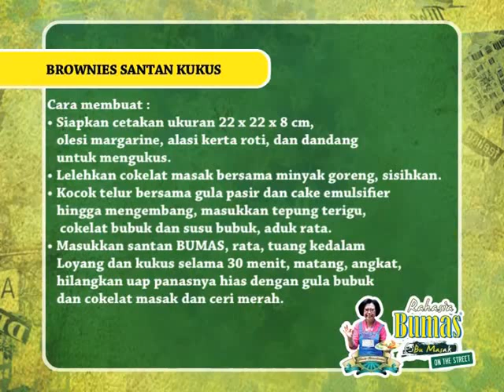Brownis Santan Kukus by Sisca Soewitomo @Rahasia Ibu Masak (BUMAS) On The Street Eps 26 Part3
Rahasia Ibu Masak On The Street adalah program tayangan kuliner berdurasi 30 menit. tentang aktivitas perjalanan host menuju lokasi kuliner/masak. Program ini terdiri dari 3 segmen yang dipandu oleh ahli kuliner Sisca Soewitomo. Tayangan ini hadir setiap hari Minggu pukul 09.30 di Rajawali Televisi (RTV)